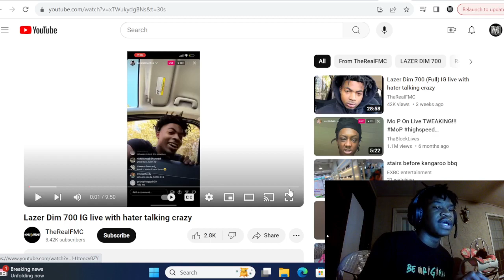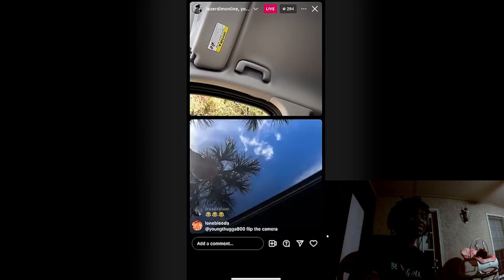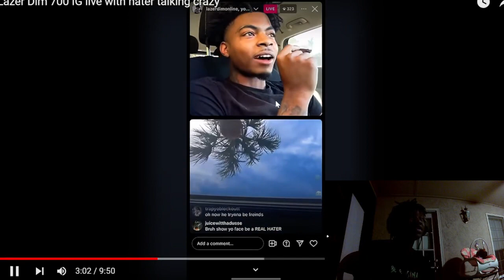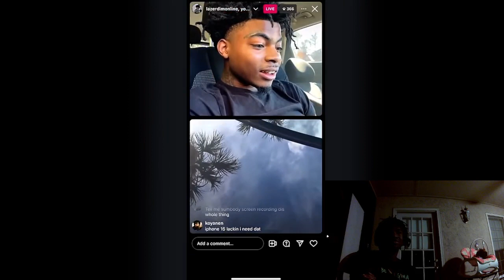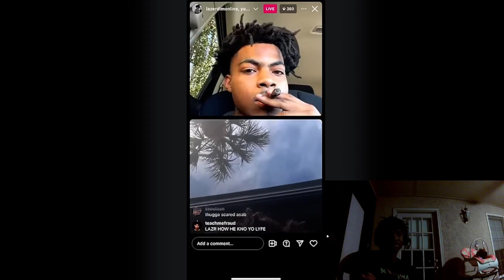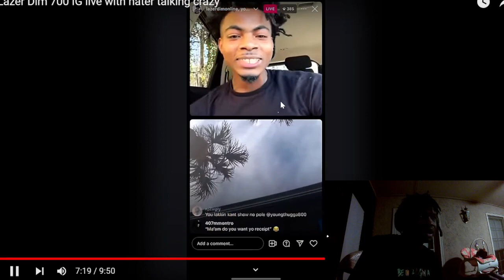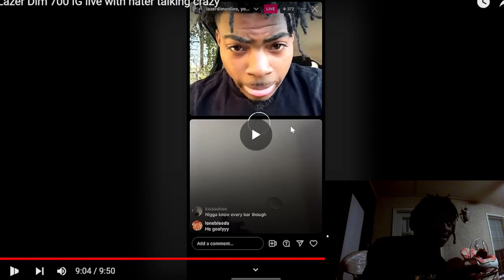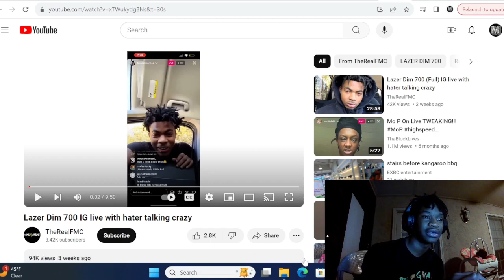Lazer Dim 700 IG live with hater talking crazy Its gets crazy!!